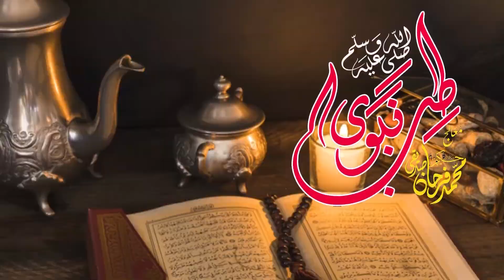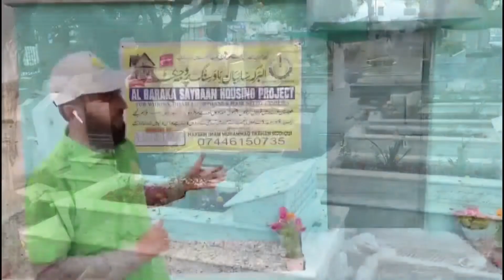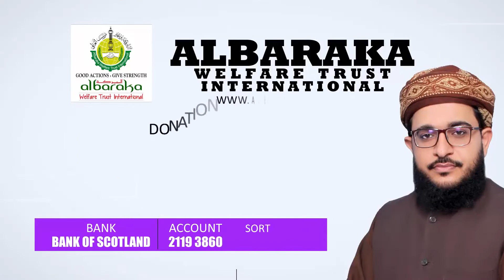Chehry Ki Jhurio Ka Nuskha | Farhan Siddiqui